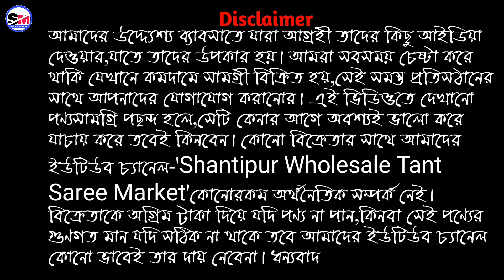🤩এবার চৈত্রসেল সরাসরি কুর্তি কারখানাতে।কুর্তি, চুরিদার কিনুন জলের দামে। Radharani saree centre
Shop Name- Radharani Saree Centre

Prop- Somnath Ghosh

Mobile Number-
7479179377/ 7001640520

ADDRESS-  1 NO COLONY, TETUL TALA
 , SUTRAGARH, SANTIPUR, NADIA, WEST BENGAL. 741404

বি: দ্র- আমাদের উদ্দ্যেশ্য ব্যাবসাতে যারা আগ্রহী তাদের কিছু আইডিয়া দেওয়ার,যাতে তাদের উপকার হয়। আমরা সবসময় চেষ্টা করে থাকি যেখানে কমদামে সামগ্রী বিক্রিত হয়,সেই সমস্ত প্রতিস্ঠানের সাথে আপনাদের যোগাযোগ করানোর। এই ভিডিওতে দেখানো পণ্যসামগ্রি পছন্দ হলে,সেটি কেনার আগে অবশ্যই ভালো করে যাচায় করে তবেই কিনবেন। কোনো বিক্রেতার সাথে আমাদের ইউটিউব চ্যানেল-'Shantipur Wholesale Tant Saree Market'কোনোরকম অর্থনৈতিক সম্পর্ক নেই। বিক্রেতাকে অগ্রিম টাকা দিয়ে যদি পণ্য না পান,কিনবা সেই পণ্যের গুণগত মান যদি সঠিক না থাকে তবে আমাদের ইউটিউব চ্যানেল কোনো ভাবেই তার দায় নেবেনা। ধন্যবাদ🙏

 This the video in this channel is non profitable & non promotional. This channel is only for the information & is not responsible for any type of profits, loss or any damages. If you deals or purchase anything will be at your o Please survey & make research before doing any business. This videos is only for the Market Basic information.